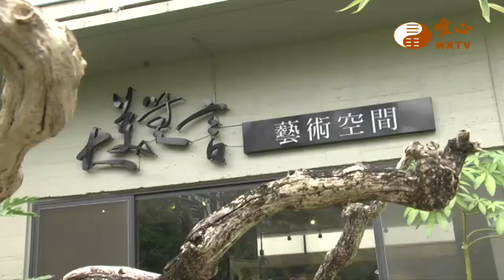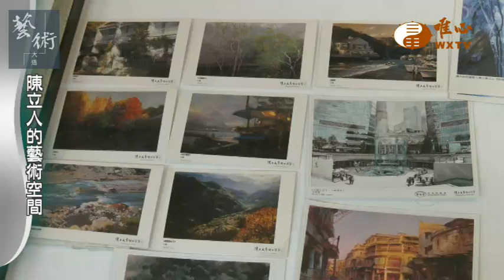陳立人的藝術空間(4)【藝術大道239】｜ WXTV唯心電視台